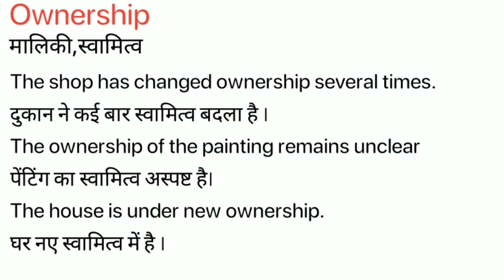Ownership Meaning in Hindi/Ownership ka Matlab kya Hota hai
Ownership meaning in Hindi
Ownership ka Matlab kya Hota hai
Ownership ka Hindi Meaning
Ownership explained in detail.

इस विडियो में मैं  ,Ownership शब्द का इंग्लिश में अर्थ या मतलब क्या होता है इसके के बारे पूरी विस्तृत रूप से बताया .